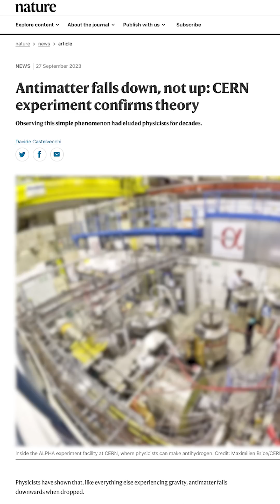Antimatter Theory CONFIRMED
Years ago we did a video visiting the Antimatter factory at CERN and Elise had discussed how they try to test and see how antimatter reacts to gravity.

And just a few years later, physicists confirmed the theory!